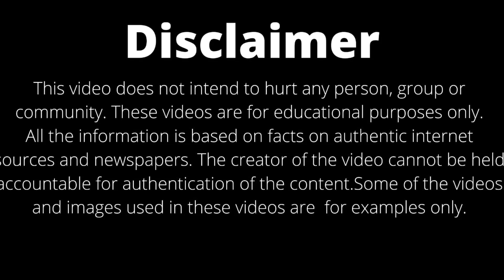Amazing Facts About Rajasthan | इसे रॉयल राजस्थान क्यों कहा जाता है? | Fact Box Rupen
Hello Friends I am Rupen From The Fact Box Rupen YouTube Channel and in this video I have shared some amazing Facts About Rajasthan, The largest state (By Area) Of India!!
Watch the complete video to fully understand why Rajasthan is So Special!!

Facts About Rajasthan
Interesting Facts About Rajasthan
Amazing Facts About Rajasthan